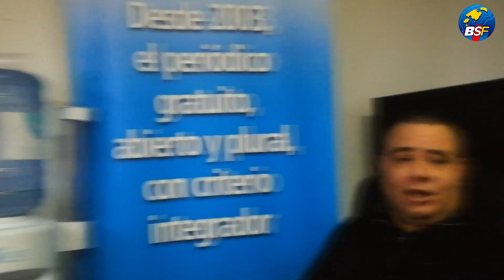Entrevista con... Alain González (Cónsul de Cuba en Barcelona)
En esta ocasión, recibimos en las oficinas del periódico Baleares Sin Fronteras al Cónsul General de la República de Cuba en Barcelona, durante su estancia en Mallorca para dar servicio de oficina consular a los residentes cubanos en las Islas Baleares.